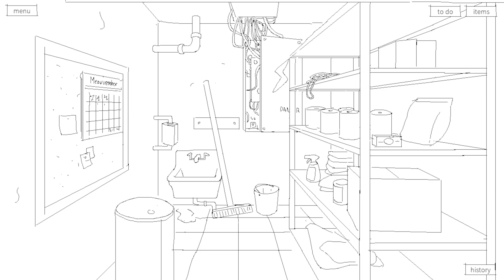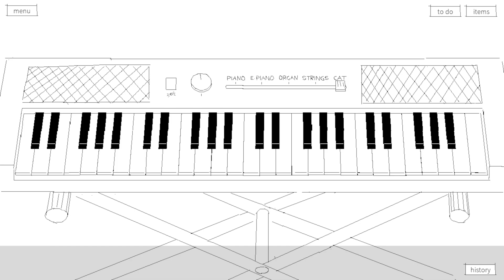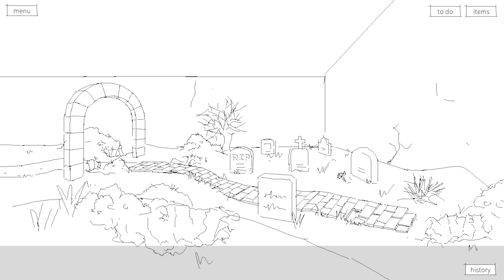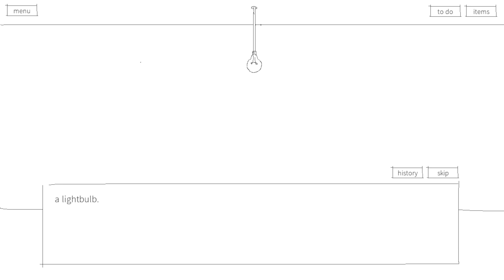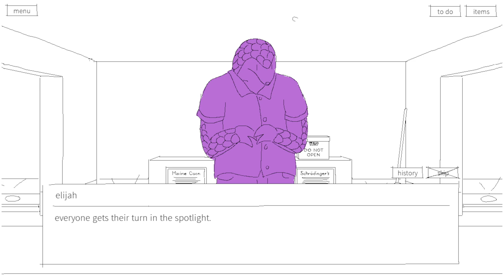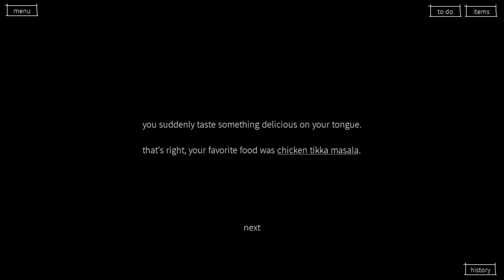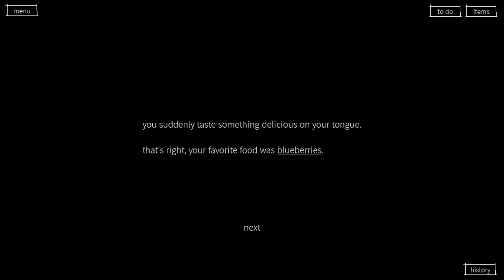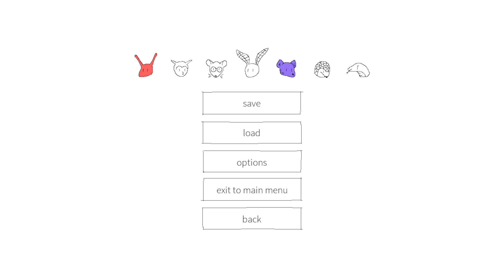The (not) Final Purr || Purrgatory (Part 3)